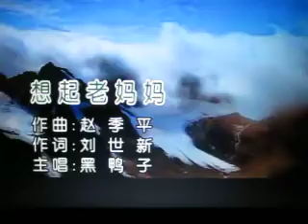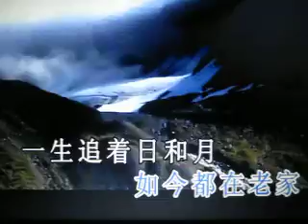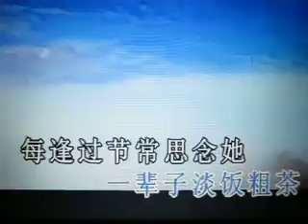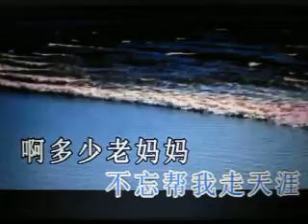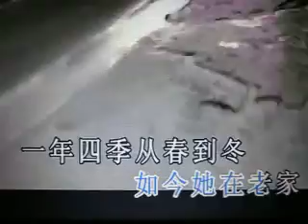想起老妈妈【WB】（甫人-黑鸭子）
采用网络《想起老妈妈》-黑鸭子演唱视频，甫人改编加入重唱，重新录制而成。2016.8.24.